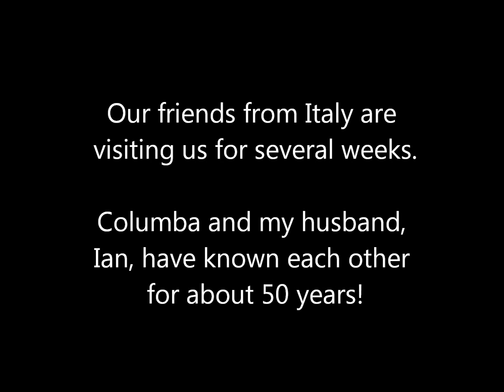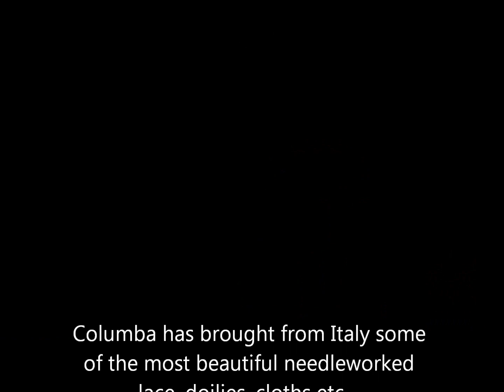EPISODE 111 ~ My Southwest Quilt - with Jean and Colomba!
Free quilting class and sewing lessons! And as in a 'classroom' setting, my tutorials are approximately 1/2 hour+ long. So Join me in my home sewing room making all sorts of quilted goodies! Be aware ~ I like to chat and probably repeat myself over and over, (and stutter sometimes), and if this annoys you, then view elsewhere - but, if patient, you hopefully will learn a new method or technique! I am welcoming my friends, Colomba and Manuel, visiting from Italy! I'm working on binding and finishing my southwest looking quilt ~ but we are having fun first with our company!

Come and visit my at my Etsy shop!